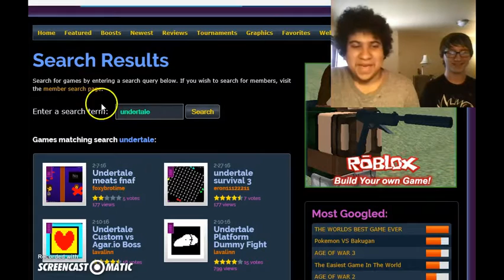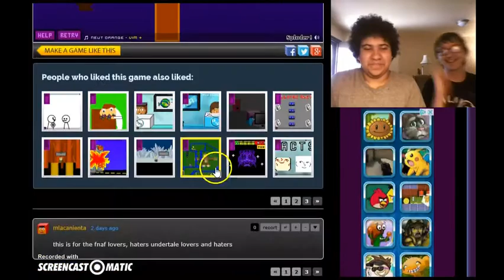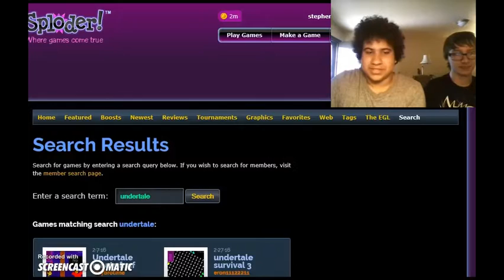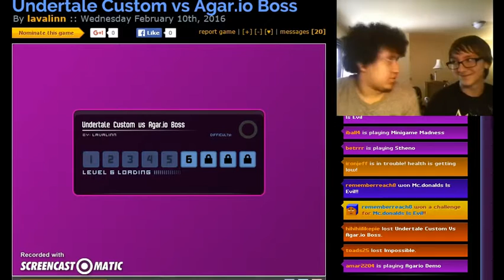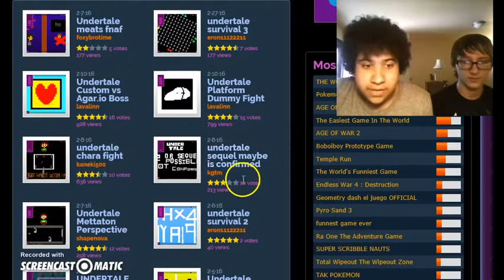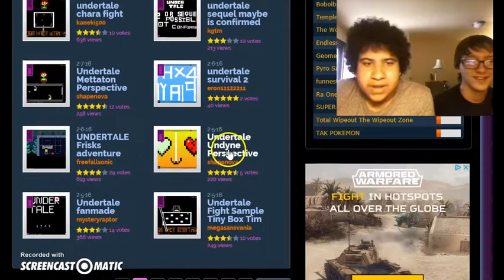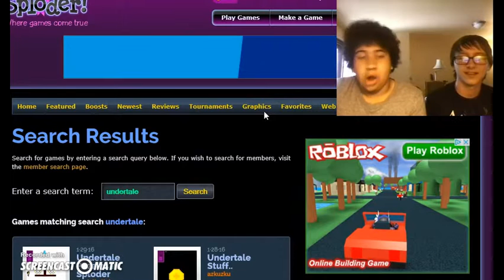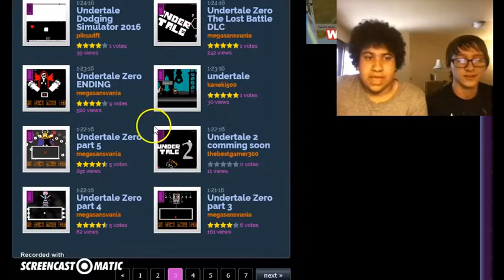TERRIBLE UNDERTALE RIP-OFFS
Me and DoctaJ play some Undertale simulators today! Its a beautiful day outside, birds are exploding, flowers are farting, and kids like you, should be following me on twitter or something